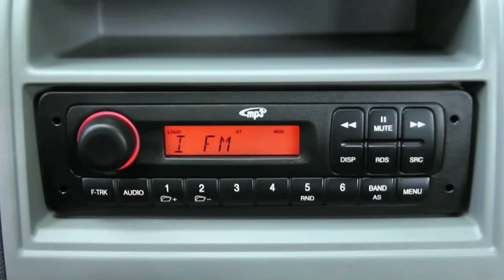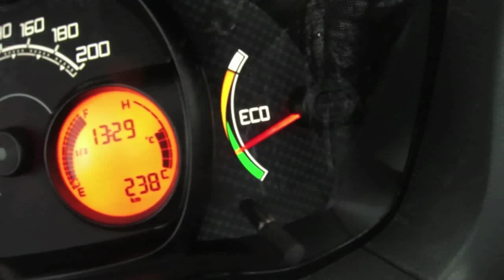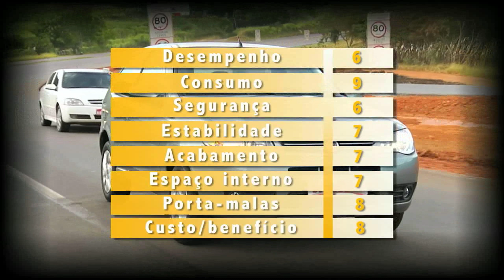Vrum testa o carro mais barato do Brasil, o Fiat Palio Fire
Tem gente que quando troca de carro pega logo o mais completo e escolhe só a cor. Outros ficam na dúvida entre colocar ou não aquela central multimídia mais cara. Mas tem uns que estouram o cofrinho e contam cada moedinha. E o teste de agora é para esse público, o carro mais barato do Brasil, o Fiat Palio Fire.